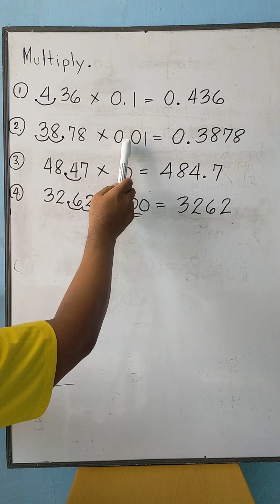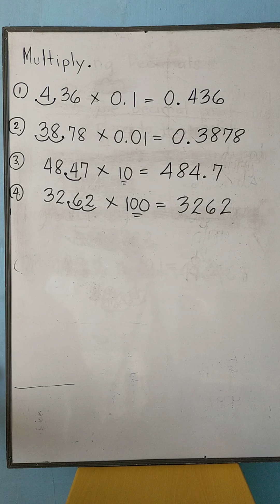Multiplying Decimals by 0.1, 0.01, 10, and 100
one of the topics in Mathematics